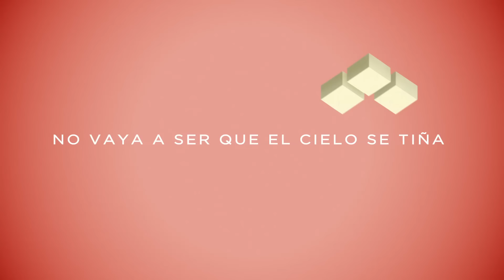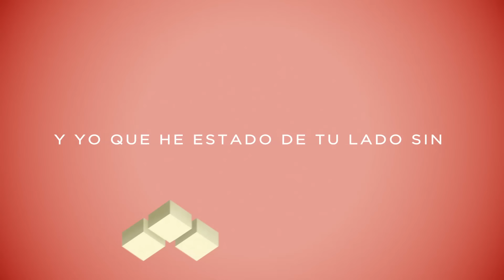Miss Caffeina - Titanes (Lyric Video)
Lyric Video del tema "Titanes" de Miss Caffeina
Canción incluida en su disco “Detroit”. A la venta el 26 de febrero.

Somos como dos estrellas en la noche dispuestas a comerse el mundo por los pies.
No vaya a ser que el cielo se tiña de nubes negras y me arrepienta.

Mira que te dije que no creo que mañana se detenga el mundo
y yo que he estado de tu lado sin pensar en otra cosa, la retórica es absurda.

Y yo que he estado de tu lado sin pensar en otra cosa, la retórica es igual de absurda
cuando me pongo intenso y hablo sin pensar.

ohhhh ohhhhh

Somos como dos titanes enjaulados gritándole a los malos,
saltándose la hora de cenar.
Como un espejismo racionalizado
la respuesta que siempre está a punto de llegar.

Mira que te dije…